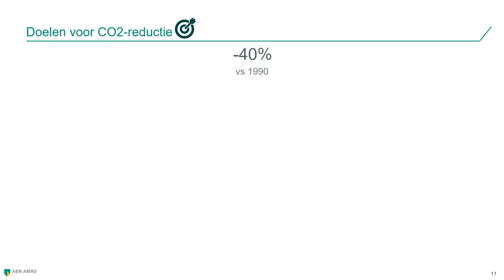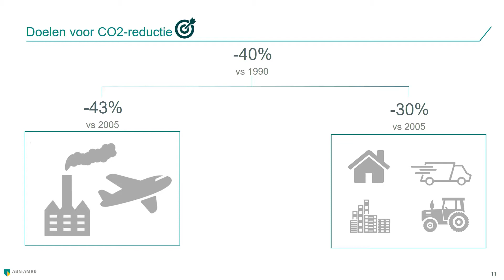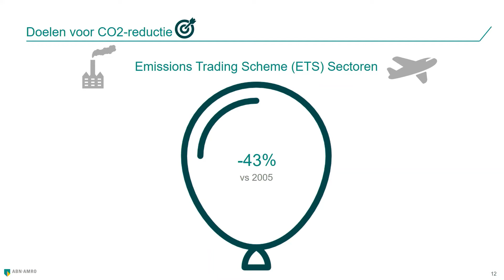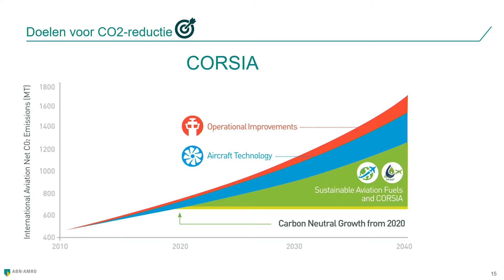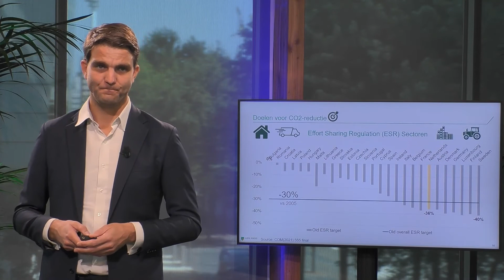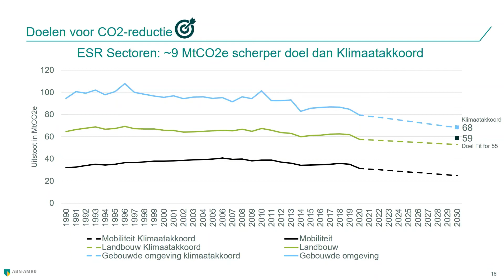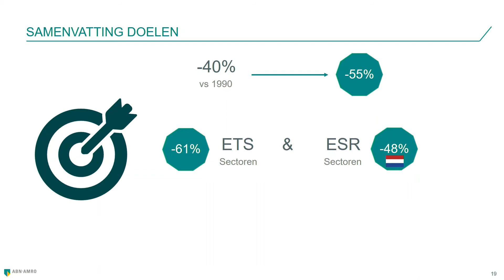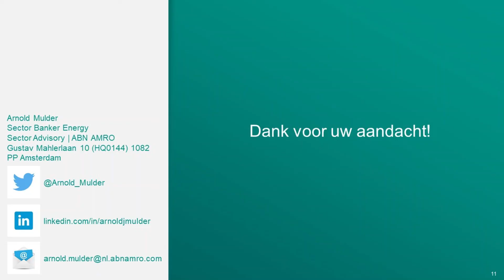EU Green Deal Masterclass [NL] – Doelen voor CO2-reductie (2/11)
Donderdag 15 juli presenteerde Frans Timmermans namens de Europese Commissie nieuwe plannen om de uitstoot van broeikasgassen te lijf te gaan. In 2030 moet de uitstoot 55% lager liggen dan in 1990. Wat staat er in de ‘Fit for 55’-plannen van Timmermans om dit doel te halen? Wat gaat er veranderen? Hoe werken de voorgestelde beleidsinstrumenten? En wat betekent dit voor consumenten, bedrijven en overheid? In dit college ben je in no-time helemaal bij!